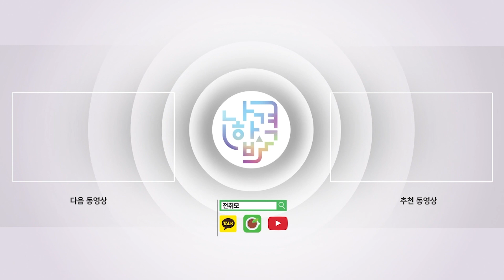전기기사 자격증 공부 | 정확히 공부한 10개년도 vs 정확히 보지 못한 20개년도